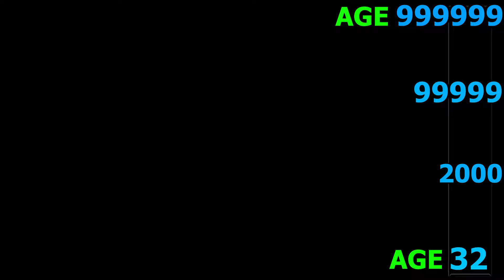$1 GREEN DIAMOND LAVA GOD FAMILY VS $1000,000,000 BLUE ALL FATHER DIAMOND GOD FAMILY | GTA5 AVENGERS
franklin purchasing
franklin growing
franklin became
franklin training
training franklin
franklin's journey
franklin unlocks